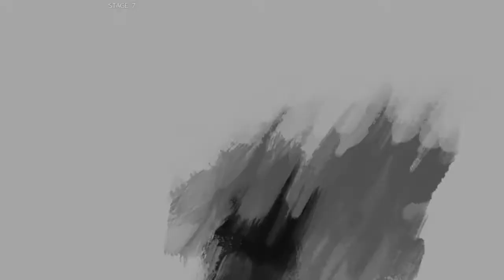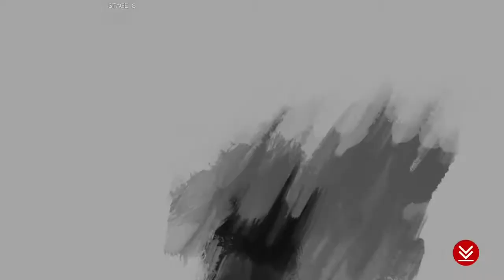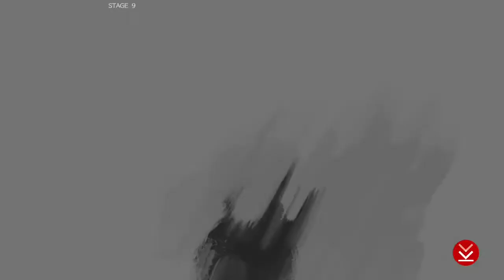Guilty Gear: Strive - Arcade Mode + Secret Boss - Axl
Arcade Mode
Route: Extreme (Hardest)
Character: Axl Low
*Losses edited

Extreme Route and Secret Boss Requirements:
- Win every fight by 2-0.
- Continues are allowed, if you lose a round, lose the entire fight and then retry.

Timestamps:
00:00 - Character Select
00:16 - Giovanna
02:57 - Faust
05:41 - Chipp
08:07 - Jack-O'
10:33 - Millia
13:24 - Leo
15:54 - Giovanna (Daredevil)
19:23 - Boss Nagoriyuki
23:18 - Final Boss Super Nagoriyuki